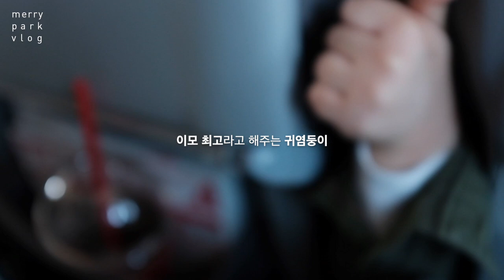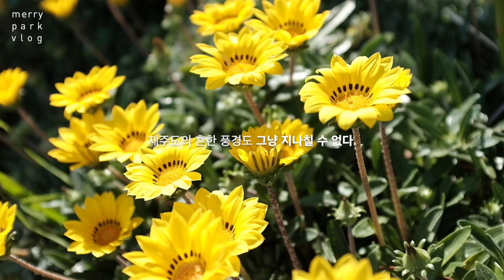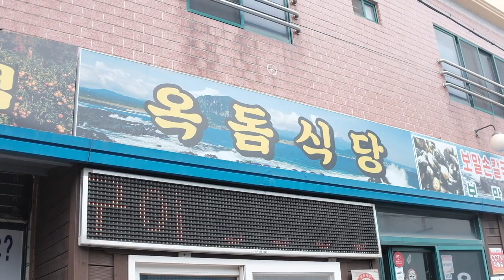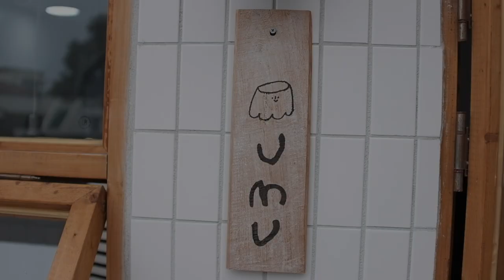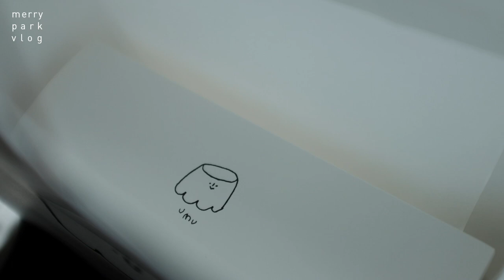#05 제주도의 봄, 제주도 가볼만한 곳과 제주도 맛집 추천 | 메리파크 브이로그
안녕하세요. 메리파크입니다.

이번에는 제주도 여행 중 기록들을 남겨 보았어요.
제주도 가볼만한 곳과 맛집도 추천드릴게요.

제주도에는 예쁜 바다와 해변들이 많지만 그 중에 공항이랑 가장 가까운
이호테우 해변을 다녀왔어요.
공항 근처에서 시간 보내시기에 괜찮은 장소로 추천드려요.

푸르른 제주도 봄의 풍경을 느낄 수 있는 보롬왓, 사려니숲길, 마방목지와
제주 맛집은 수요미식회에 나와서 더욱 유명해진 옥돔식당의 보말 칼국수와
고기 국수의 진한 국물이 매력적인 효퇴국수 추천드려요.

제주도 카페와 디저트는 바다 뷰가 한 눈에 들어오는 하이엔드제주와
우뭇가사리를 직접 끓여 만든 푸딩 가게 우무(umu) 추천드립니다.

영상으로 함께 만나보아요.